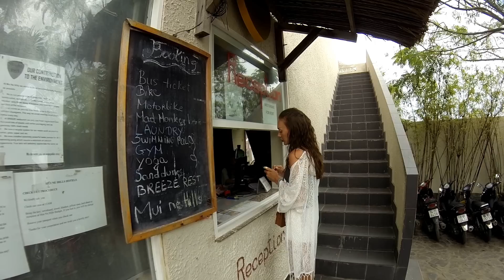Муйне |Сказочный курорт Вьетнама | Нереальные белые дюны|Пляжная тусовка|Кайтинг|Mui Ne|Вьетнам 2017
Муйне - рыбацкая деревушка, превратившаяся в центр туристического Вьетнама и столицу кайтсерфинга в Азии. Сюда прилетает огромное количество русских туристов по горящим путевкам и турам, чтобы вдоволь насладиться солнцем, пляжами, а также спокойным и неторопливым течением жизни. Но по каким-то причинам, здесь также селятся и опытные путешественники, проводящие в Юго-Восточной Азии холодную и пасмурную российскую зиму. Чем же их очаровывает этот курорт? Что здесь есть интересного? Как доехать в Муйне, где жить и что есть? Об этом и многом другом мы расскажем в этом видео.

Travel-Mania - это проект, в котором мы расскажем о самостоятельных путешествиях в различные страны мира. Мы покажем вам, где, как и на сколько можно жить, есть и перемещаться в разных частях земного шара.
Начнем мы в 2016 году с колыбели человечества - Индии. Вы увидите, что из себя представляет эта удивительная страна с ее уникальным колоритом, кухней, верованиями и, конечно же, людьми. Мы окунемся в край мифов, легенд, десятков религий, сотен языков и тысячи храмов.
В 2017 году мы отправимся во Вьетнам, Лаос, Камбоджу, Тайланд. Для нас откроют свои ворота самые красивые и экзотические города Юго-Восточной Азии. Мы будем наслаждаться бесконечно белыми песчаными пляжами, кататься на кайте, заниматься йогой, медитировать и вкушать вкуснейшие вегетарианские блюда, а также пройдем курс Випасаны по Гоенки. Мы познакомим вас с уникальной культурой стран ЮВА.

Наш Instagram - @Travel.Mania.Youtube ;)